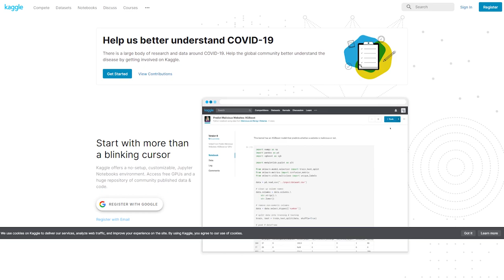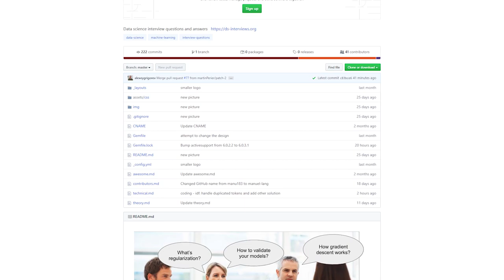Become a Kaggle Master & Data Science - Alexey Grigorev | Podcast #11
Alexey Grigorev is a software engineer with a focus on machine learning. He works at OLX Group as a Lead Data Scientist. Alexey is a Kaggle master and he wrote a couple of books. One of them is “Mastering Java for Data Science” and now he’s working on another one — “Machine Learning Bookcamp”.

Time Stamps
0:00 - 2:10 : Intro
2:11 - 7:48 :  Why did you become a Data Scientist
7:49 - 10:51 : How to become better in Data Science
10:52 - 13:44 : How to become a Kaggle Master
13:45 - 17:00 :
What is a Kaggle Master
17:01 - 19:11 : Alexey's Machine Learning book
19:12 - 23:05 : Github Repo for Data Science Interview
23:06 - 25:50 : What advice would you give yourself
25:51 - 26:57 : Closing Remarks
26:58 - End : Outro